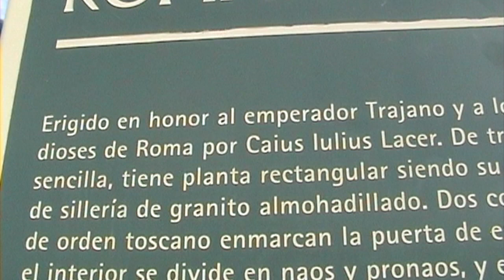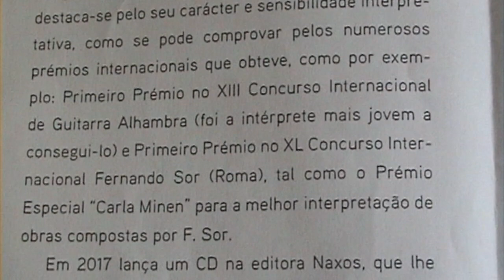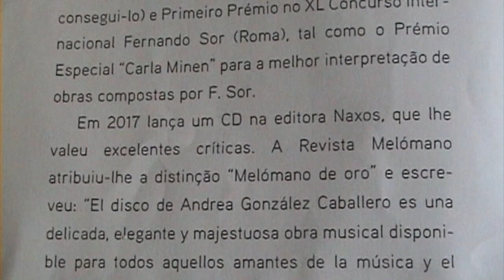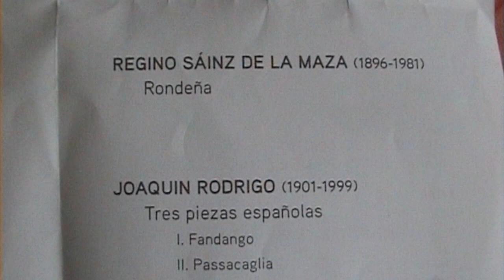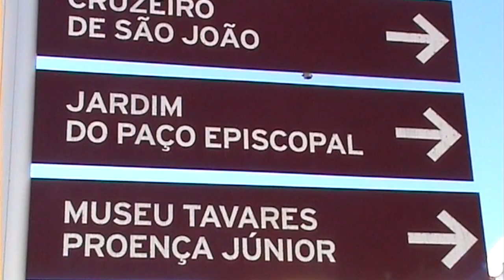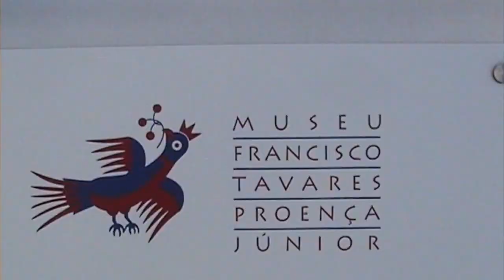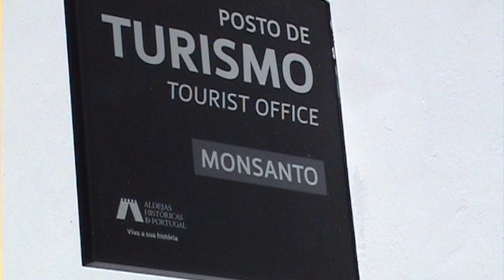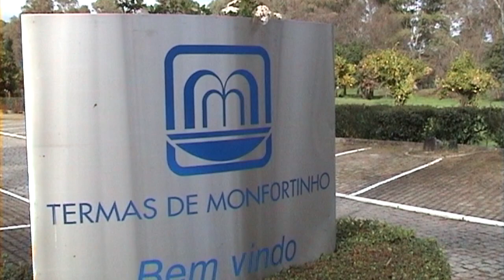CASTELO BRANCO FESTIVAL GUITARRA